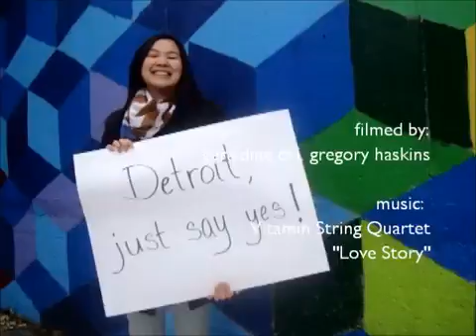Geraldine Chi: Application Video